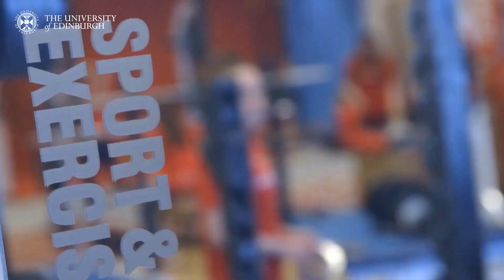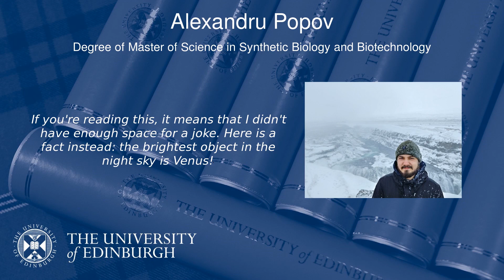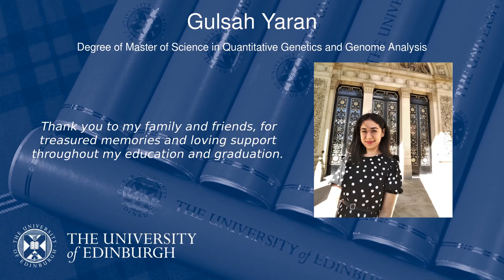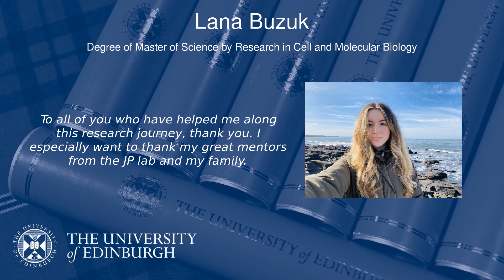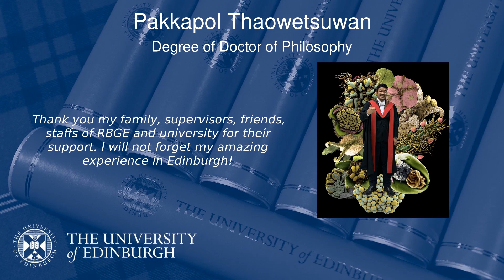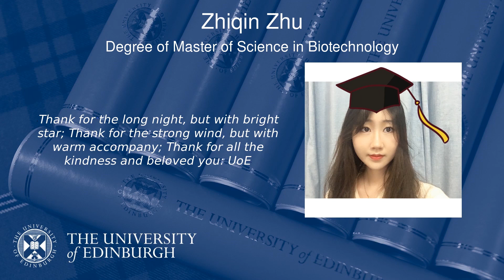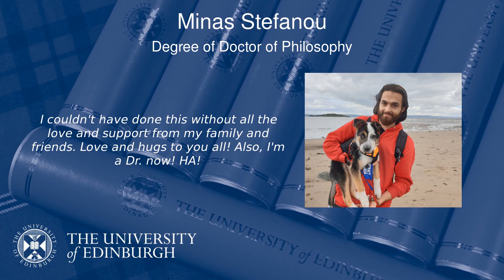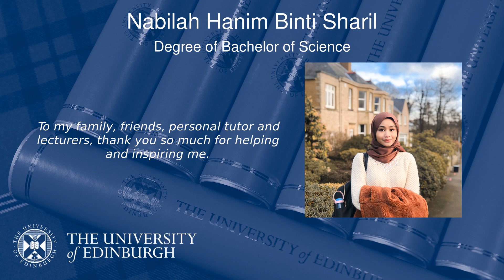University of Edinburgh - Biological Sciences; Chemistry; Physics and Astronomy - December 2020